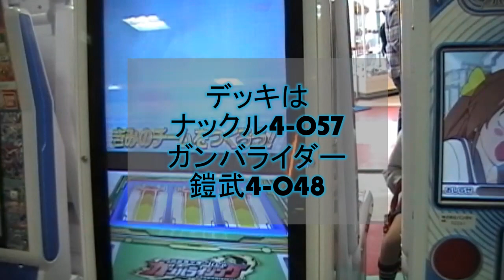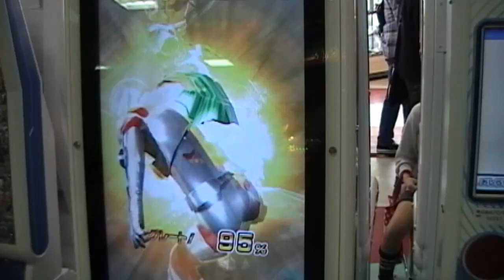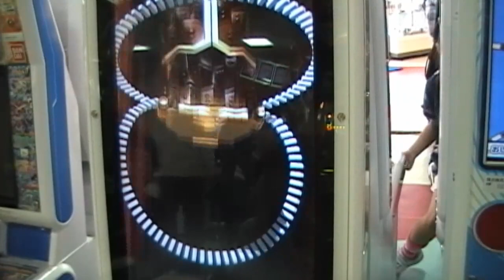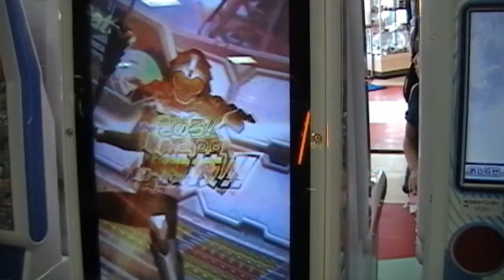ガンバライジング第5回チャレンジバトル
子供がガンバライジング第5回チャレンジバトルに挑戦してきました。
今回試したナックルのカード、なかなかいいと思います。